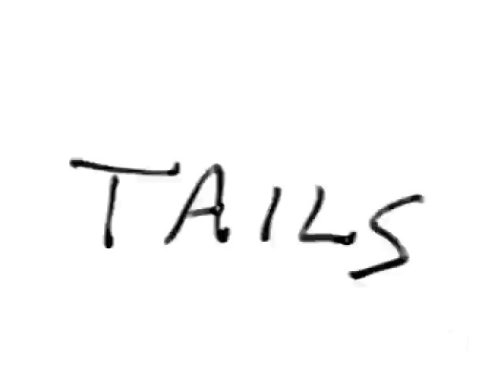I Was There Corregidor (1943)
The Army-Navy Screen Magazine Number 05, 1943. (AKA "The War No. 5)

I Was There [Corregidor] Captain Ruth E. Parsons [Ruth Parsons Schabacker, model for the Nurse's Memorial statue at Arlington National Cemetery] and Lt. Juanita Redmond of the Army Nurse Corps talk about Redmond's experiences on Corregidor.